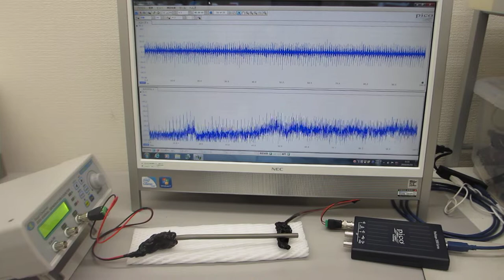超音波の非線形振動現象をコントロールする技術（表面弾性波の伝搬に関する基礎実験）